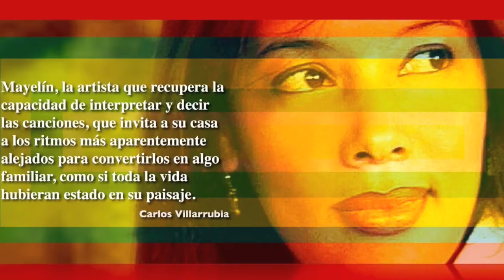MAYELIN NARANJO- (MERCEDES) DE MANUEL CORONA.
Tema incluido en su último CD "DIVINAS", del compositor cubano MANUEL CORONA ( MERCEDES ), dedicado a ( La trova tradicional cubana, que supo escuchar a la mujer para convertirla en canción.

DEDICATED TO: The tradicional Cuban Trova wich knew to listen to women and turn it into a song.